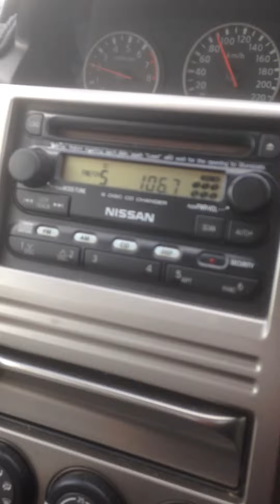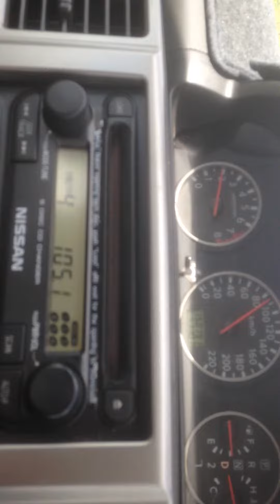ABC Local Radio has a scratch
Something happened during the 11am news.